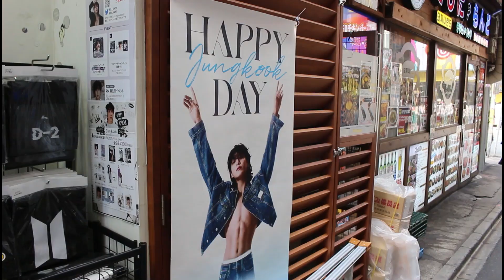bts グク誕生日 2023 jungkook birthday ビーティーエス 防弾少年団 bts reaction 비티에스 일본 bts seven ユニカビジョン bts japan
BTS JUNGKOOK BIRTHDAY PROJECT 2023  JUNGKOOK（ジョングク : 정국 1997年9月1日 ）韓国釜山出身の歌手、シンガーソングライター、音楽プロデューサー。男性ヒップホップグループBTS（防弾少年団）のメンバー  チョン・ジョングク（전정국 :田柾國）愛称グク（韓: 국）

happy birthday jungkook in Tokyo  Jeon Jung-kook (Korean: 전정국; born September 1, 1997), known mononymously as Jungkook (stylized as Jung Kook), is a South Korean singer. He is a member and vocalist of the South Korean boy band BTS.JUNGKOOK 26th BIRTHDAY

정국(본명: 전정국, 田柾國, 1997년 9월 1일~) 은 대한민국의 가수이며, 보이 그룹 방탄소년단의 메인보컬을 맡고 있다. 방탄소년단과 라인프렌즈가 함께 만든 캐릭터인 BT21에서 쿠키(cooky)라는 캐릭터를 직접 디자인했다

bts JIN
bts SUGA
bts J-HOPE
bts RM
bts JIMIN
bts V
bts JUNGKOOK

bts rm
bts jin
bts suga
bts j-hope
bts jimin
bts v
bts jung kook

bts ラップモンスター
bts ジン
bts シュガ
bts ホソク
bts ジミン
bts テテ （キム・テヒョン）
bts ジョングク

バンタン ジン
バンタン シュガ
バンタン ホソク
バンタン アールエム
バンタン ジミン
バンタン ヴィ
バンタン ジョングク

bts 김 석진
bts 민 윤기
bts 정 호석
bts 김 남준
bts 박 지민
bts 김 태형
bts 전 정국

ビーティーエス　ジン
ビーティーエス　シュガ
ビーティーエス　ホソク　ホビ
ビーティーエス　ナム
ビーティーエス　ジミナ
ビーティーエス　テテ
ビーティーエス　グク

btsグク誕生日2023,グク誕生日,jungkook,ジョングク 誕生日,グク,ジョングク 誕生日,bts japan tv,グク v ライブ,bts グク 誕生日,btsグク,bts 日本語字幕,bts妄想,reaction to bts,jungkook japan,ジョングク センイル,グク誕生日vライブ,